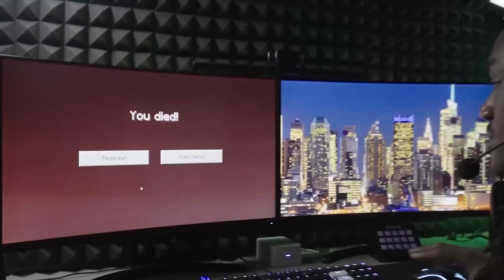Give 5 Friends a 14 Day Trial of PC Game Pass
Did you know? Game Pass has PC games! From day one launches to community favorites, there is always something new to play on PC. Now you can give five friends a 14-day trial so that they can join the fun.

for more details. PC Game Pass subscription continues until cancelled. Game catalogue varies over time and by region.